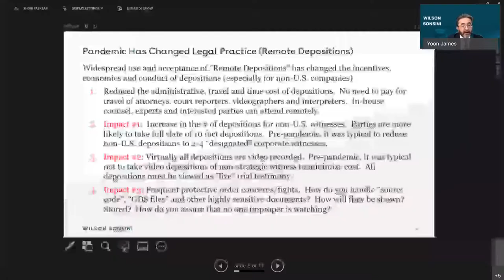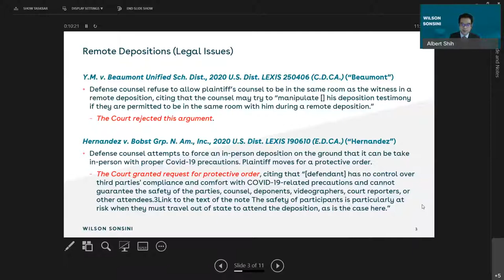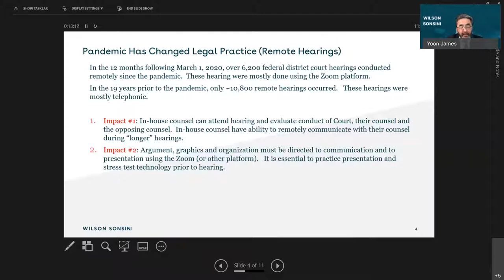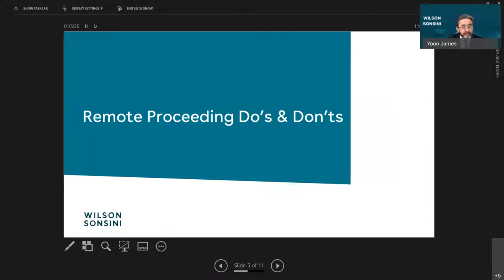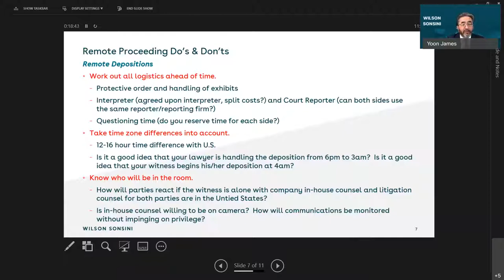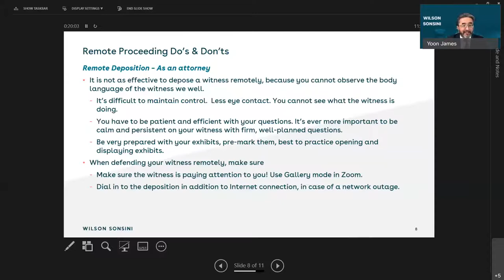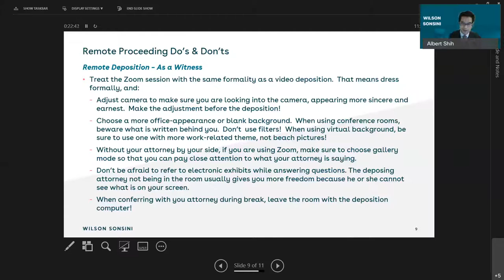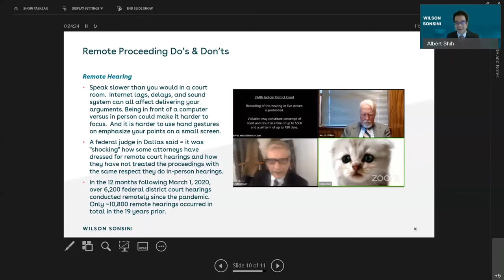Remote Depositions/Hearing/Trials: Do's and Don'ts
日　　期：2021/4/22 (四) 14:00-16:10
主辦單位：理律法律事務所、Wilson Sonsini Goodrich & Rosati
協辦單位：台灣區電機電子工業同業公會

疫情的衝擊大幅影響法院的訴訟程序，從必須親自出庭到遠距開庭，科技反而創造了意外的便利性，這些暫時性的遠距措施可能會延續至後疫情時代。遠距的各種訴訟程序，我們應該特別注意哪些面向？應該避免哪些行為？經驗豐富的第一線美國專利訴訟律師Mr. James Yoon及Mr. Albert Shih為您精要說明。